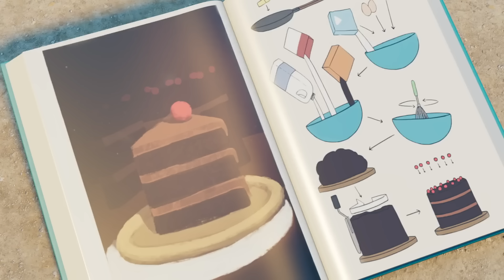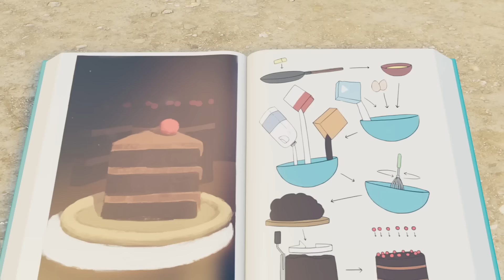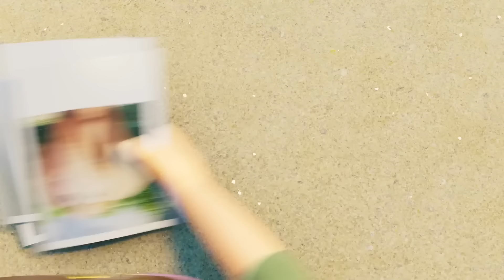To the SKY | Birthday Blunder | Jungle Beat | Cartoons for Kids | WildBrain Zoo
The humans set up a surprise birthday picnic for Rita the explorer, and while the animals are investigating it they accidentally smash the cake and lose all the presents, which float away after Munki ties balloons to them. Tallbert and Ribbert need to quickly make a replacement cake using mud and rocks, while Munki ties balloons to Trunk and uses her to float up after the presents.